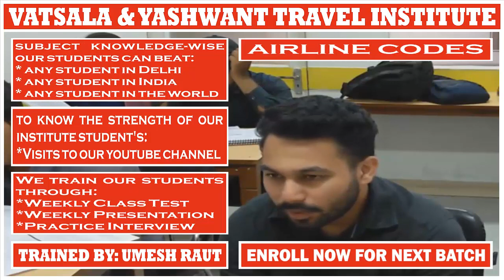AIRLINE CODES | PRESENTATION BY SHRYAM AGGARWAL || For || UMESH RAUT: TRAVEL INDUSTRY TRAINING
AIRLINE CODES:- Student Of Our Institute Is Answering The Questions Related To The Airline Codes Of 40 Countries Of The World

# TRAVEL AND TOURISM COURSE:

4 Months Of Job-Oriented Classroom Training Course In Delhi For The Students Who Want To Make An International Carrier In Airline + Multinational Travel Company + Travel Agency

_Codes
_Communication Skills
_Country Details
_Gds Commands
_Geography
_Job Updates
_Lecture Videos
_News Updates
_Travel Terminology
_Travel Terms

Regards,